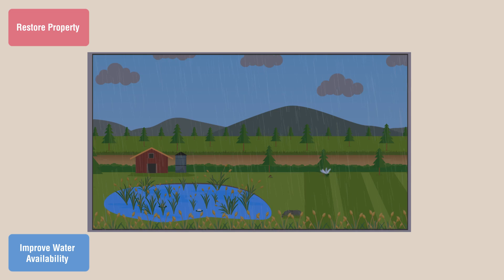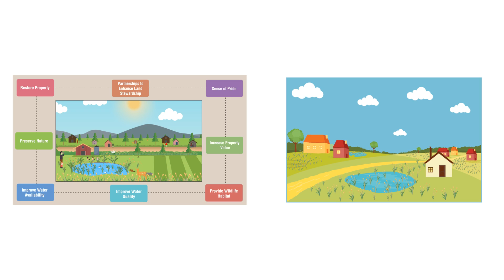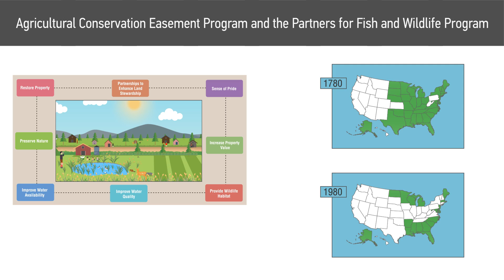Landowner Benefits of Wetland Restoration | Graham Sustainability Institute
A U-M Water Center-supported science team measured the ecological, social and economic impacts of 50 restored public‐private partnerships wetlands on private landholdings within the Lake Ontario/St. Lawrence River watershed in New York State. See the video and learn more about the project

Voluntary public‐private partnerships through conservation easements are important programs for conserving and restoring wetlands in the Great Lakes watershed. Little is known about what motivates landowners to participate, landowners’ perceived value of the projects, the conservation management practices they undertake, and the impact of wetland restoration on property values. Therefore, the team evaluated wetland restoration projects based on biodiversity and environmental quality; hydrology and hydraulics; property owner knowledge, attitudes and behaviors; and impact on property value.

Members of the team focused on the current suitability of public‐private partnerships in wetland restoration projects for wildlife habitat, especially for Species of Greatest Conservation Need. The team developed recommendations for increasing landowner participation in such programs.

Representatives from the USDA Natural Resources Conservation Service, Ducks Unlimited and U.S. Fish and Wildlife Service were engaged throughout the project to facilitate outreach to participating landowners and help shape outputs.